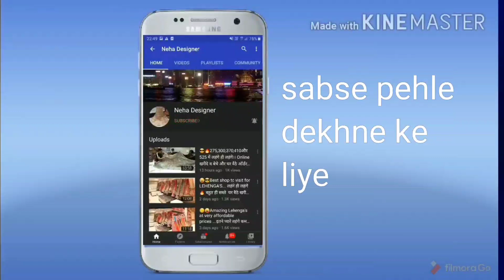😭😭 लहंगो का गोदाम 🔥 बहुत ही सस्ते लहंगे खरीदे घर बैठे।1000 रुपए में बहुत सारे लहंगे।NEHA DESIGNER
NEHA DESIGNER    AND   PUNEET FASHION
997 KUCHA NATWA      988 KUCHA NATWA
CHANDNI CHOWK          CHANDNI CHOWK
DELHI 110006

         LEHENGA'S
MY CHANNEL.

For Daily new designs, rates, latest , replicas,
Handwork, machinery, silk,net ,micro,orgenza
Lehenga's, Sarees and Suits .😝😜😛😃😃😃😱😱🙏🙏